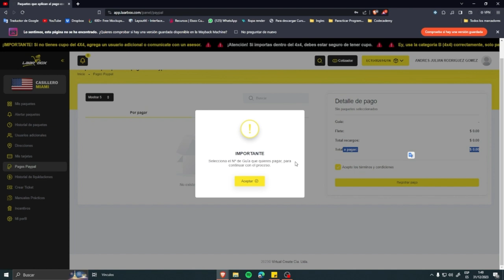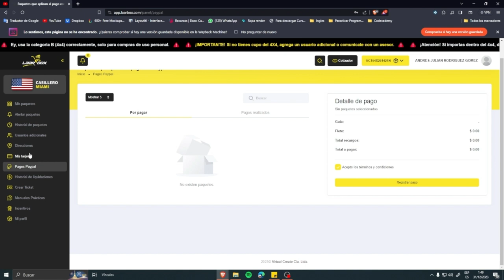Cómo PAGAR Con PAYPAL En LAARBOX